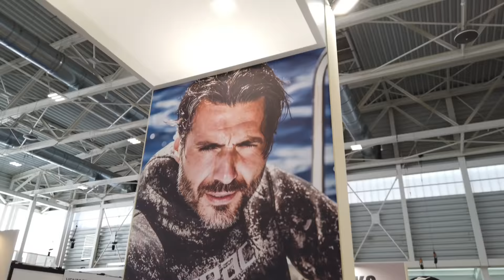EUDI SHOW 2022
EUDI SHOW 2022 - DAY 1 🇮🇹❤️🇮🇹
Tantissimi visitatori in questa edizione di EUDI SHOW!

Lots of visitors on this edition of EUDI 2022!